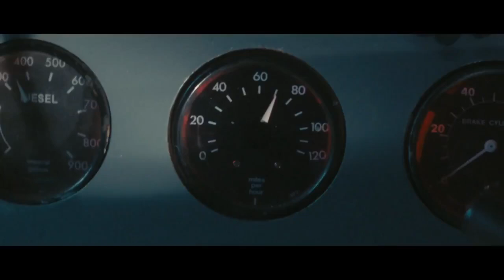Last Passenger Official Trailer 1 (2014) - Action Thriller HD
A small group of everyday passengers on a speeding London commuter train battle their warped driver who has a dark plan for everyone on-board.